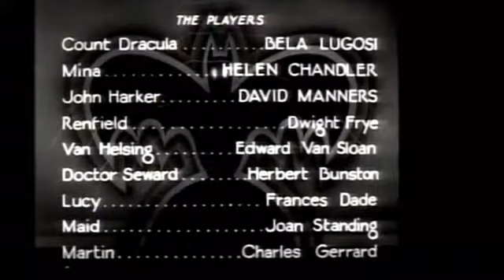Dracula | Bela Lugosi | Helen Chandler (1931) (Pro No 22) (S2P2)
Hello everyone, how are you? we hope all is going well for you and your loved ones, from GPF, welcome (back) to this channel.

Here is our 22nd video/film project, better stated it is Project 2 of Season 2 titled --- Dracula (English) --- with complete sincerity, we want you to enjoy watching, listening and liking this fantasy/scary/horror film/video, plus subscribing to this channel of GPF (Green Pine Film).

Here today, we have uploaded a very old but still very good film with great actors; this film was released in the year 1931 from Universal Studios, what a year it must have been, we are wondering; we the creators of Green Pine Film were not around yet, as of 2018 that is 87 years ago, just an incredible number.

The film is registered at IMDb site, and it is given a good rating of 7.6 out of 10, with 337,755 votes, as of writing this on July 21, 2018, here is the

The film stars (only four actors/actresses listed below)
Bela Lugosi - Dracula
Helen Chandler - Mina
Dwight Frye - Mr. Renfield
Edward Van Sloan - Van Helsing

Producer: Carl Laemmle Jr.

This movie is adapted from the book of the same name, written by Bram Stoker.

What we have done is edit only parts of the dialogue and mostly the music from the movie.  This video came in at just over twelve minutes, and we hope you will enjoy every minute of it.  All of the music are incredibly beautiful, melancholy and nostalgic.

We have created this YouTube channel to bring forward old movies/films that have unique dialogue beautiful music and forgotten songs that needs to be brought back to the consciousness of the times that we are living in now.

Our channel will introduce one old movie per week, and compress the movie into pictures taken from the movie, with short dialogues and interesting music, plus more importantly the old songs in the movie.

Thank you for visiting and reading.

Please share it as well.